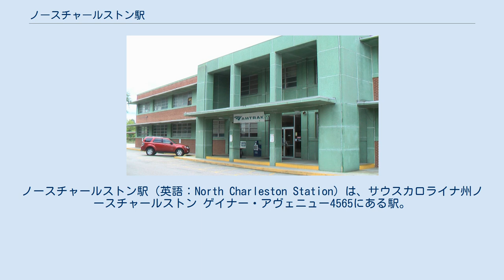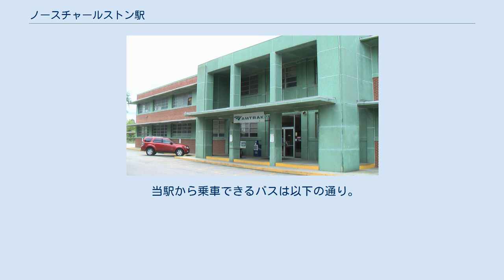ノースチャールストン駅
ノースチャールストン駅（英語：North Charleston Station）は、サウスカロライナ州ノースチャールストン ゲイナー・アヴェニュー4565にある駅。
 美しいラインと最小限の装飾によって特徴付けられる、当時人気のミッドセンチュリーモダンなデザインを反映している駅舎は1956年に、アトランティック・コースト・ライン鉄道（ACL）の駅としてパーク・サークルの近くに建設され、開業した。
1997年以来、ノースチャールストン市や地域の交通事業者はアムトラック、チャールストンエリア地域交通局（CARTA）と都市間バスやタクシーを提供するため、新しい一貫輸送ハブを建設する議論をしてきた。
一貫輸送施設は現在の駅舎に隣接して位置し、待合室、チャールストン地域交通局（CARTA）とアムトラックのための執務室やコミュニティルームなどがある。
ノースチャールストン市は費用を1,400万ドルと見込み、約1,300平方メートルの面積の施設は2017年にオープンする予定である。